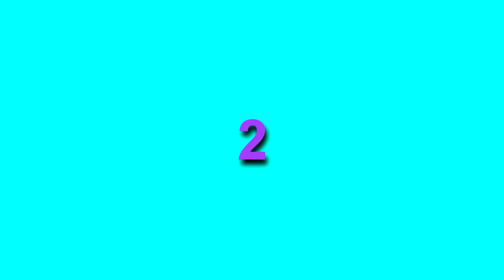The NEW HAVELINA AA50 Sniper Rifle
THE GRIND CONTINUES...